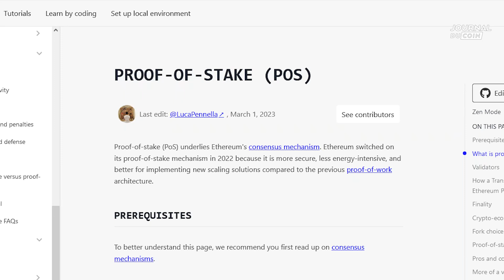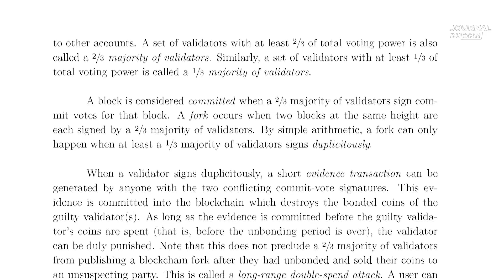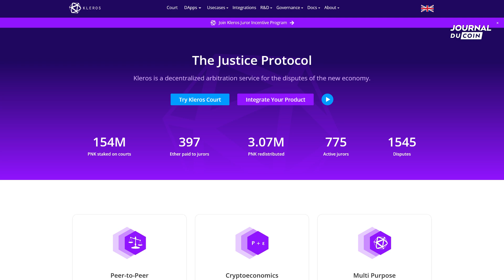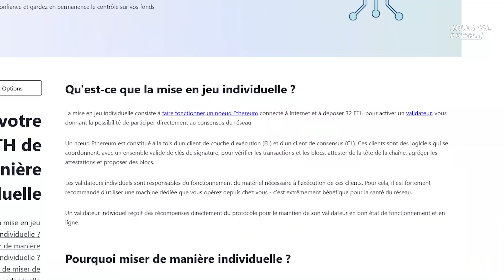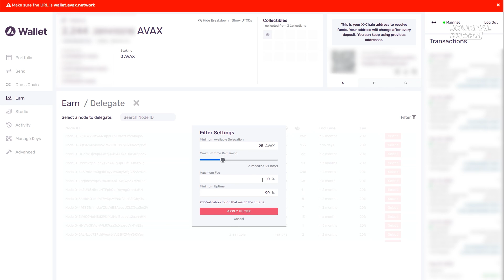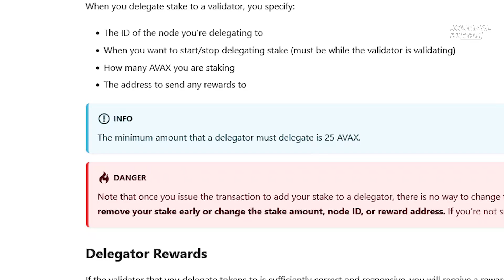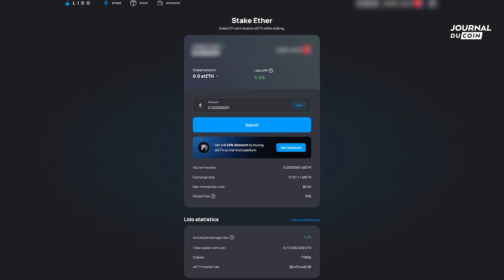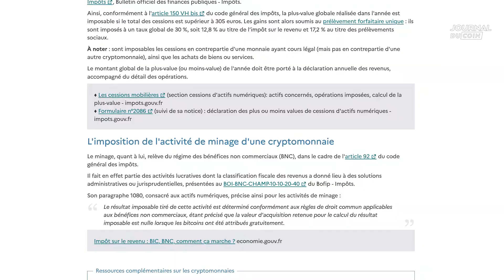Qu'est-ce que le staking, le rival du minage ? Tout comprendre en 10 minutes !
Avec les chaînes nouvelle génération utilisant la preuve d'enjeu (proof of stake), de nouvelles possibilités sont offertes aux épargnants qui peuvent désormais staker leurs actifs. Plus simple à mettre en place que le minage requis par des réseaux comme Bitcoin, le staking est aujourd'hui très utilisé pour améliorer la rentabilité de ses placements crypto. Alors si vous voulez en savoir plus, regardez bien : tout est expliqué dans cette vidéo... Et on vous montre comment faire aussi !

00:00 Staking / stacking
00:43 Définition
01:34 Vrai et faux staking
02:55 Services de staking existants
04:08 Pourquoi utiliser des applications ?
05:02 Staking direct
07:26 Applications de staking
08:37 Jetons de staking liquide
09:46 Fiscalité / conclusion

Qui sommes-nous ?

🏦 Pour recevoir un bonus de 20 € en actions achetez des cryptos sur Trade Republic (sous condition de dépôt de 2000€)

*** Avertissement ***